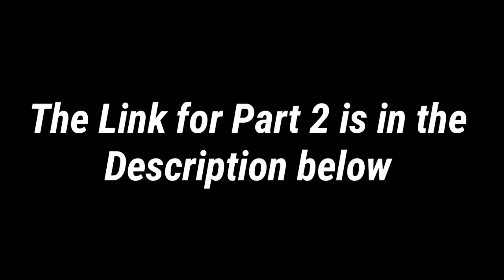Part 1 - Smash 1506 ( ZZ ) / Bred by Meynard Mastamayor